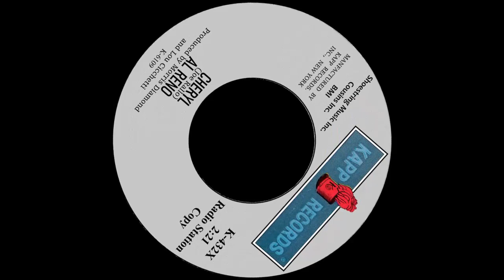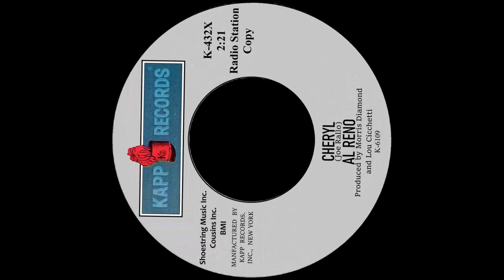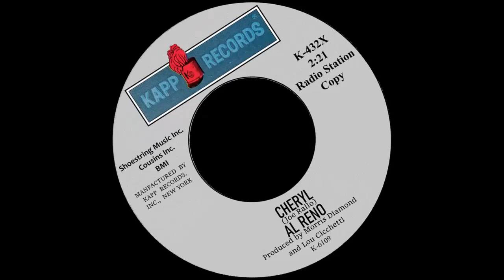Al Reno & The Dials - 'Cheryl' _ (c.1961) _ (Remake)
**[Al Reno]
**I like this song 'Cheryl' very much !! This 'New Album Label' does not really exist, it's only MAKE-BELIEVE or Made up by 'ME'. Bye Now !
** There were 'NO' modifications done to the song at all.